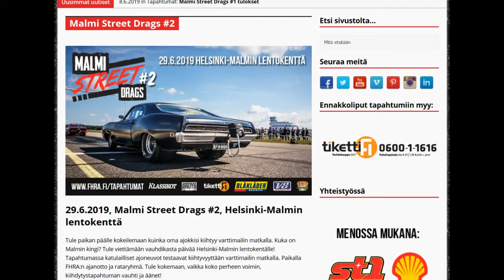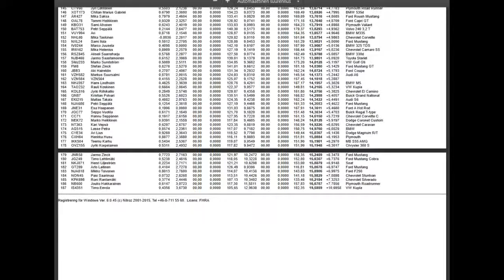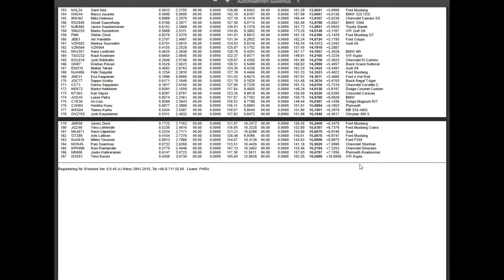I signed in a Drag Race! Peugeot 205 GTI 1.9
I signed in a Drag Race! Peugeot 205 GTI 1.9. It will be my first race ever. There is a street drag race (Street Drags) in Malmi Airport in 29th of June. So only two weeks time...